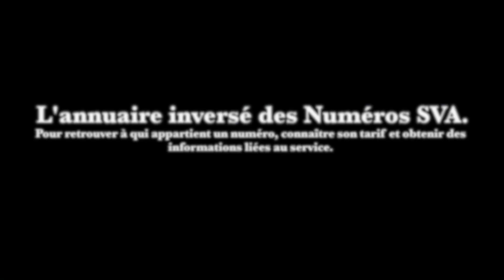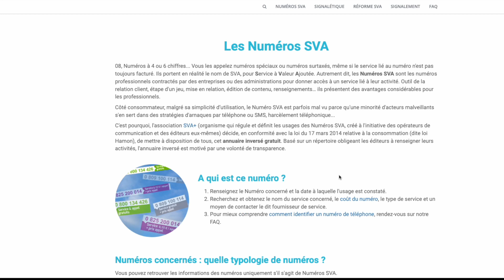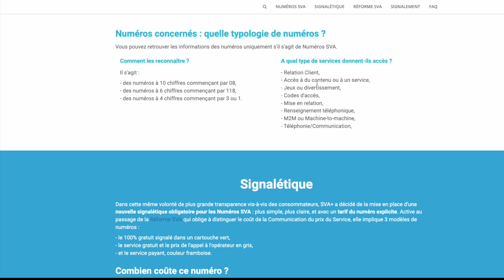Comment savoir si un numéro de tél est payant ou non, et de qui est il - les numéros SVA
A qui est ce numéro ?
Renseignez le Numéro concerné et la date à laquelle l'usage est constaté.
Recherchez et obtenez le nom du service concerné, le coût du numéro, le type de service et un moyen de contacter le dit fournisseur de service.
Pour mieux comprendre comment identifier un numéro de téléphone, rendez-vous sur le site.